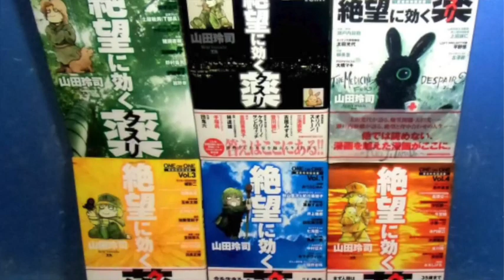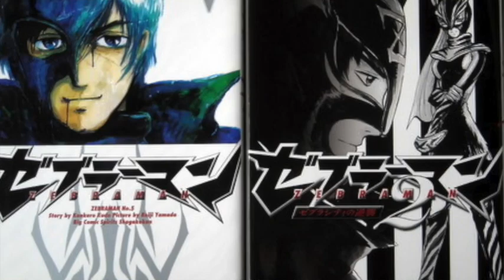【トークセッション】山田玲司×赤座仁『絶望に効く対談』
【トークセッション】『絶望に効く対談』
ゲスト 山田玲司

■山田玲司 単独トーク番組
ディスカバリーレイジチャンネル